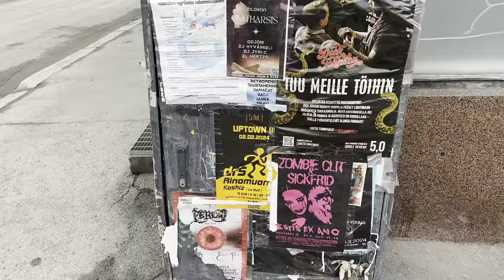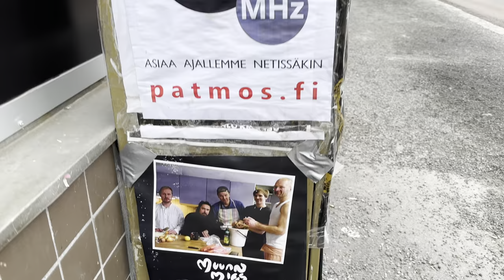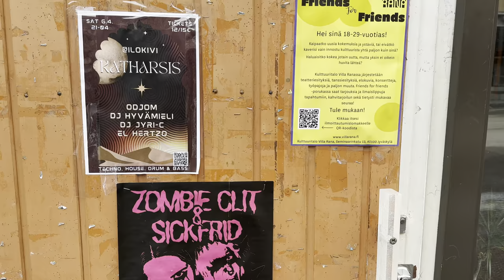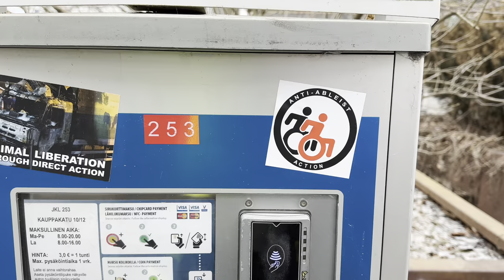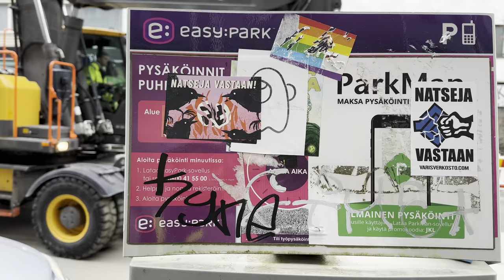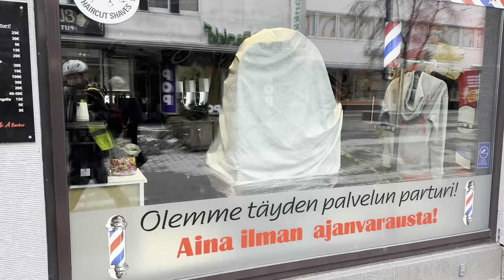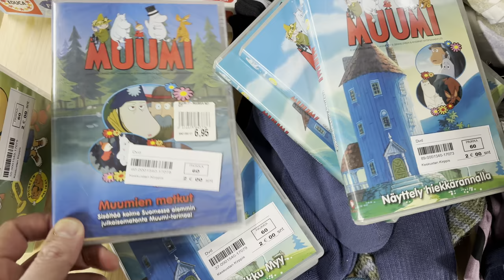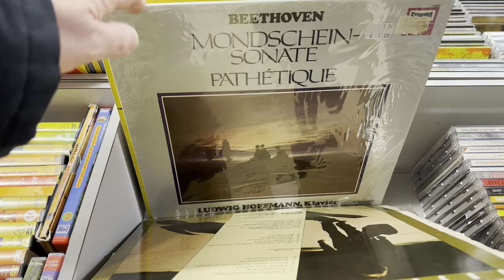2024/04/02 Jyväskylä, Finland: nature & flea markets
00:00 ads at the Kauppakatu-Vaasankatu crossing (62°14’17.52”N 25°44’18.24”E)
00:21 still the same crossing: Easter decorations in a shop window
00:42 starting walking down Kauppakatu towards East; console etc. game/movie reseller Videodivari
03:57 Galeria Hoppa (with paintings inside) from outside
12:40 dunno what happened to the flowers outside the (also) self-service flower shop "Ruusupuu" - were they damaged by the snow (and, now that the snow has mostly melted away, not yet cleaned up) or vandalized?
13:31 (flea market stuff starts here): Finnish decorative vase: Tamara Aladin
13:36 Finnish Fiskars knives
13:40 Moomin
13:55 EPs
14:15 Finnish glass & porcelain art
14:37 "Moscow 1980" balalaika
14:43 Ralli-Olga – Sielu Kurtulla, a quite rare 2009 CD-R release, signed(!) (see ); purchased
14:52 LPs
15:16 Mokoma: Varjopuoli Limited Edition (see ); considerably cheaper than the avg price of the title
15:25 Harry Connick Jr Harry Connick, Jr. – Blue Light, Red Light for 1eur
15:32 Johnny Hates Jazz – Turn Back The Clock
15:34 Eric Carmen – Boats Against The Current, Gatefold
15:41 Franck Pourcel And His Orchestra – Impressions ; purchased all LPs up to this one
15:50 Olivia Newton-John – Clearly Love
16:06 painting